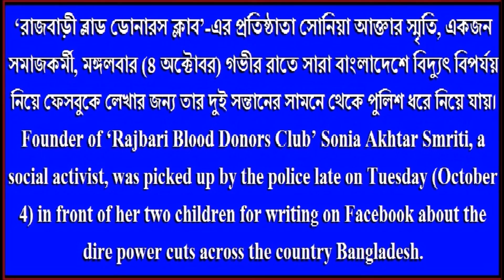রাজবাড়ী ব্লাডডোনার্স ক্লাব সমাজকর্মী সোনিয়াকে গভীর রাতে অবুঝ দুই সন্তানের সামনে থেকে নিয়ে গেছে পুলিশ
সারা দেশে ভয়াবহ বিদ্যুৎ বিভ্রাট নিয়ে ফেসবুকে লেখার কারণে রাজবাড়ী ব্লাড ডোনার্স ক্লাবের প্রতিষ্ঠাতা, সোনিয়া আক্তার স্মৃতি নামের একজন সমাজকর্মীকে মঙ্গলবার (৪ঠা অক্টোবর) গভীর রাতে অবুঝ দুই সন্তানের সামনে থেকে তুলে নিয়ে গেছে পুলিশ।
Founder of ‘Rajbari Blood Donors Club’ Sonia Akhtar Smriti, a social activist, was picked up by the police late on Tuesday (October 4) in front of her two children for writing on Facebook about the dire power cuts across the country Bangladesh.